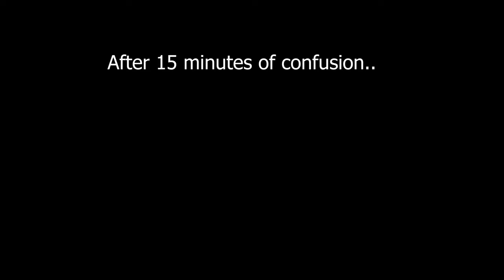CRAZIEST MOD IN EVOLUTION HISTORY! Stegolf Mod | Jurassic World Evolution 2 Mod Spotlight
No idea what to say about this one - probably the craziest mod I've ever played across  both JWE games.

Learn what it takes to be a park management master in Campaign mode, a compelling, original narrative that puts you at the heart of the action following the earth-shattering events of Jurassic World: Fallen Kingdom. Work alongside iconic characters from the films, including Dr. Ian Malcolm (voiced by Jeff Goldblum) and Claire Dearing (voiced by Bryce Dallas Howard), and lead the efforts to control, conserve, and contain wild dinosaurs now rampaging across the USA.
Take control with deeper management tools and creative options. Construct a range of customisable new buildings and hire new Scientists, and shape your park to meet the needs of both your guests and dinosaurs. Unleash your creativity in Sandbox mode, or test your skills in Challenge mode as you deal with diverse locations and environmental calamities.
Play through key moments of your favourite films - with a twist. Experience ‘what-if’ scenarios from iconic Jurassic World and Jurassic Park films, each level set across eras and locations from all five movies. Dive into the Jurassic World franchise and see how events unfold when you take control.
Over 75 different prehistoric species come to life in Jurassic World Evolution 2, including highly requested flying and marine reptiles. These animals feel more alive than ever as they preside over territory, fight for dominance, and react intelligently to the world around them. Use bioengineering to customise dinosaurs with bold new colours, and alter their genomes to unlock traits.

For Adventure!